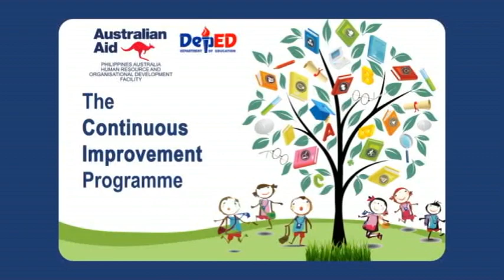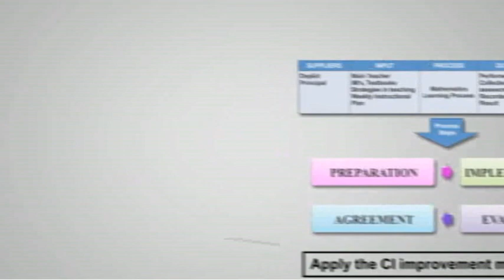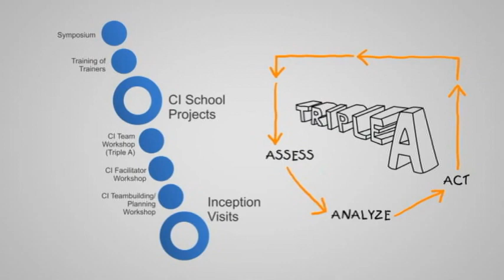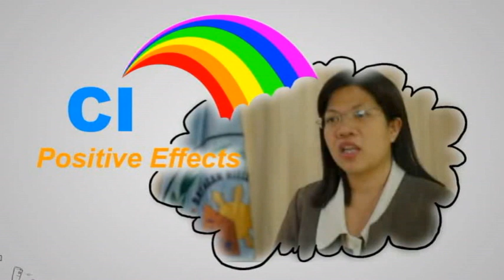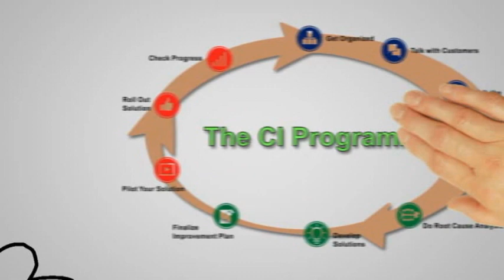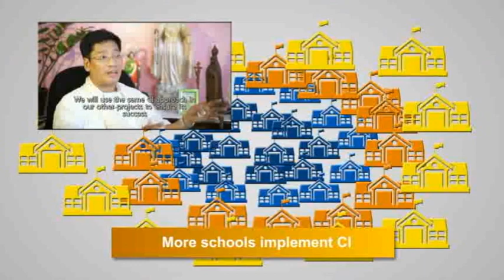The Continuous Improvement Programme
The full video of the Continuous Improvement Programme showing the processes, stages, implementation and effects to the learners.